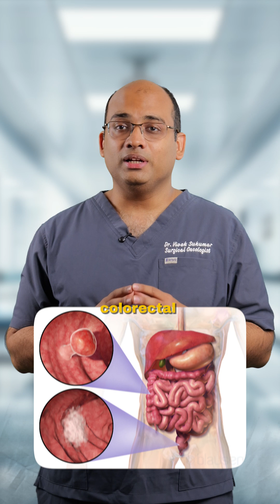How Family History Affects GI Cancer Risk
"🧬 Does family history mean you will get GI cancer? Not necessarily.
✅ Risk is higher if a parent or sibling has had colorectal or stomach cancer.
 ✅ Some inherited syndromes (like Lynch or FAP) carry stronger risk.
 ✅ Lifestyle and environment also play major roles.
 👉 What matters most: early screening and proactive check-ups.
💙 Family history is not destiny — it’s a chance to be more alert, and that saves lives.